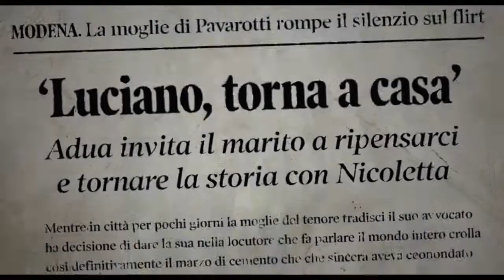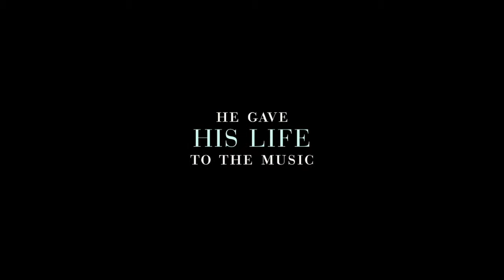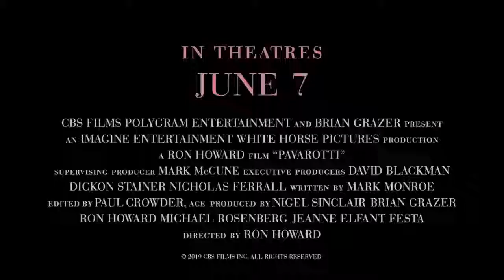Pavarotti (2019) Trailer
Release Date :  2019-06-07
Rating             :  PG 13
Directed By    :  Ron Howard

Synopsis :    From the filmmaking team behind the highly-acclaimed documentary The Beatles: Eight Days A Week - The Touring Years, PAVAROTTI is a riveting film that lifts the curtain on the icon who brought opera to the people. Academy Award® winner Ron Howard puts audiences front row center for an exploration of The Voice...The Man...The Legend. Luciano Pavarotti gave his life to the music and a voice to the world. This cinematic event features history-making performances and intimate interviews, including never-before-seen footage and cutting-edge Dolby Atmos technology.

A CBS Films Polygram Entertainment Brian Grazer presentation, PAVAROTTI is an Imagine Entertainment and White Horse Pictures production.

Genre :  Documentary